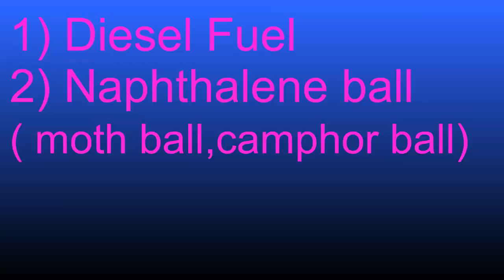How to protect wood from insects and water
This Is a non toxic Stain, Wood Treatment to Protect Your Beds wood from insects and bad weather. Mix Naphthalene balls ( moth ball or camphor ball) Diesel Fuel.
solignum wood treatment
how to protect wood from weather
how to protect wood from termites
how to protect wood
how to protect wood from water